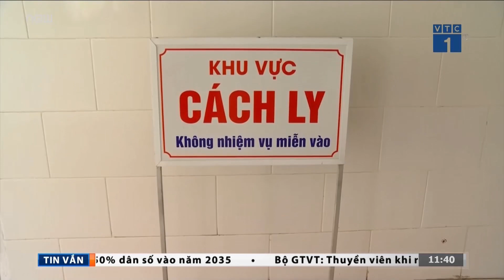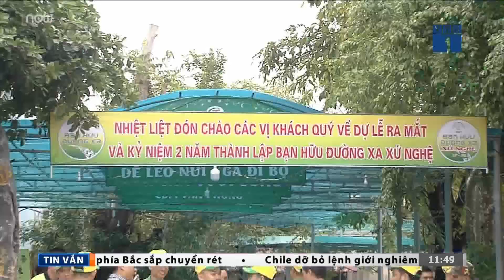Bản tin trưa ngày 27/10/2019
VTC1 | Bản tin trưa ngày 27/10/2019 phát sóng 11h30 hàng ngày trên kênh VTC1 có những nội dung chính sau:
- Đã có 150.000 người mắc sốt xuất huyết